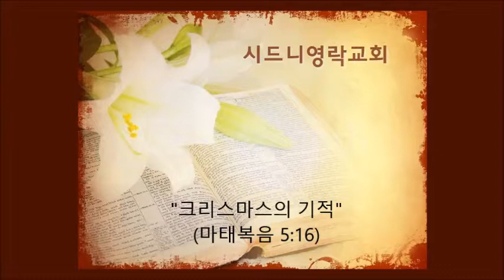창립 36주년 기념 사경회-2017년 7월 15일 저녁 집회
"크리스마스의 기적"
마태복음 5:16